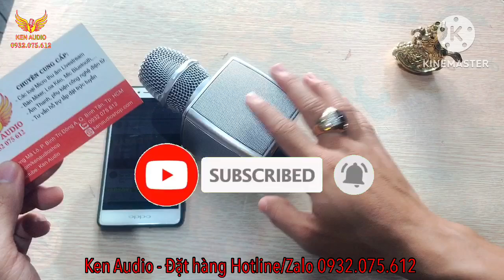Micro Karaoke bluetooth Cầm Tay YS 92 Vẫn Là Lựa Chọn Tuyệt Vời Tại Ken Audio